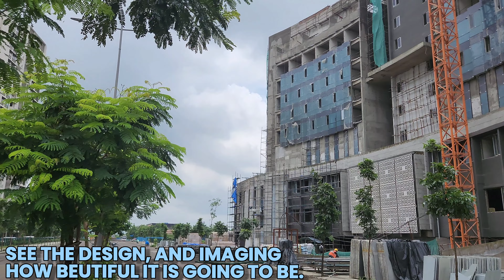Palava Business District (Lodha Codename Game Changer) Lakeshore Greens Palava status in August 2023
In this video, we bring you an exclusive update on the current construction status of the prestigious Lodha Palava Business District.

Situated in the heart of Palava, one of the fastest-growing cities in India, the Lodha Palava Business District is a state-of-the-art commercial complex that is set to redefine the concept of modern business infrastructure.

In this video, we take you on a virtual tour through the bustling construction site, showcasing the impressive progress that has been made thus far. From the moment you step foot into the business district, you can feel the energy and vision behind this remarkable project.

As we navigate through the various zones within the district, we highlight the distinctive architectural features and innovative design elements that make it truly stand out. From the towering skyscrapers that form the iconic skyline to the beautifully landscaped open spaces, every aspect of this development has been meticulously planned to create a conducive environment for businesses to thrive.

So sit back, relax, and join us as we unveil the progress made on this remarkable project.

Lodha Palava Business District At Lakeshore Greens Palava City phase Two Current Status in Mar 23

Lodha Palava Business District At Lakeshore Greens Palava City phase Two Current Status in Jan 23

Lodha Palava Business District At Lakeshore Greens Palava City phase Two Current Status in Dec 2022